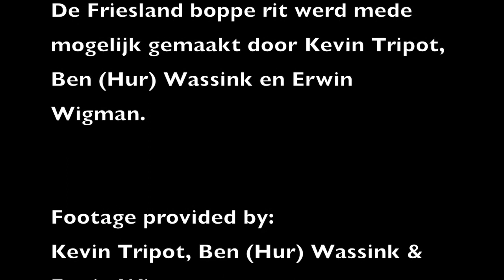Fryslan Boppe Ride 16 12 2016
Beautiful ride through the Dutch province of Friesland. What a great sunny day in December!